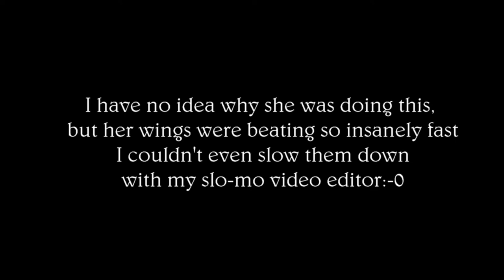Honey High Hornet..Calabrone!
A hornet drinks honey water and watch what happens. No hornets were injured in this video.
un calabrone si ubriaca di acqua & miele